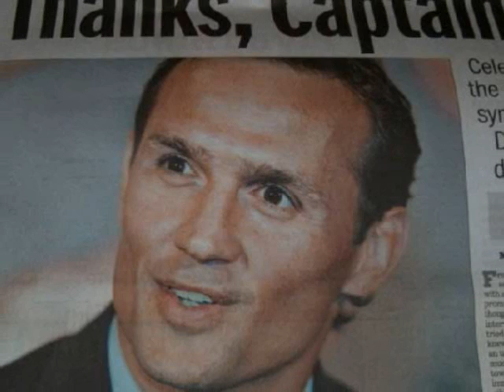steve yzerman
good bye to steve
we love you, steve and we will remember you and we never forget you because u are best player hockey
please comment and thank u